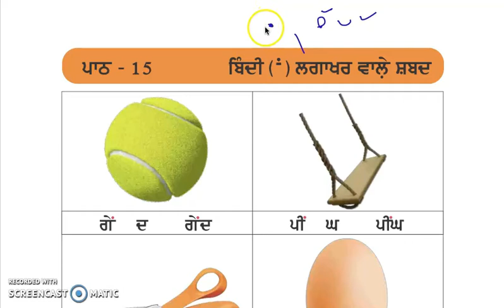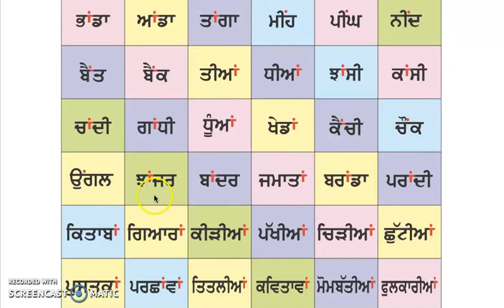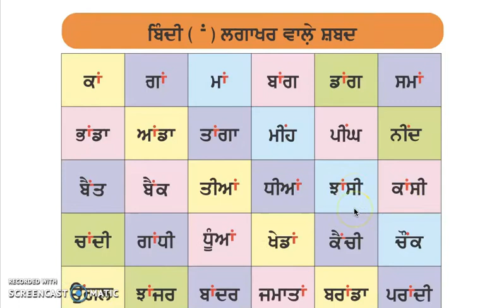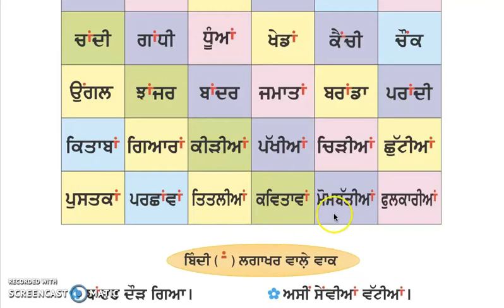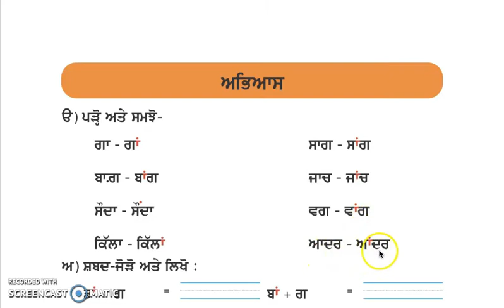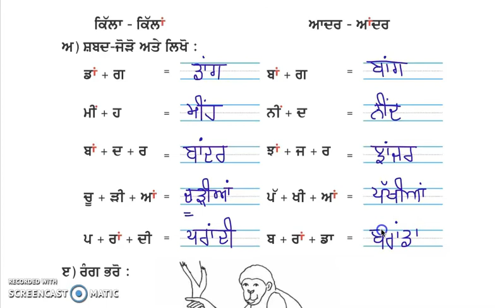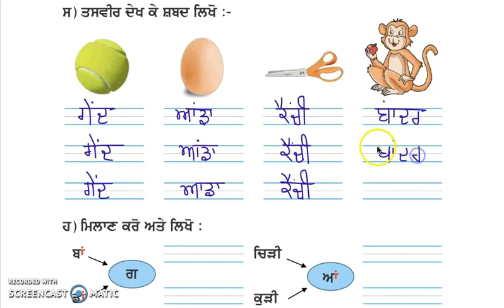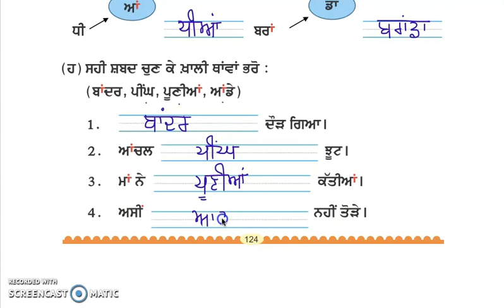Class 1 PSEB Punjabi Pustak (Punjabi book)- ਬਿੰਦੀ Chapter 15